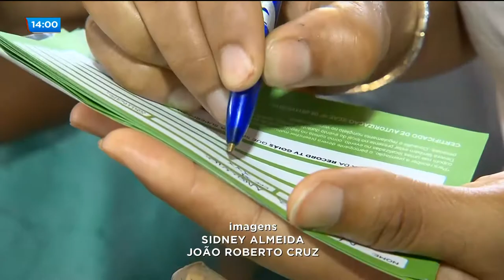BALANÇO GERAL NOS BAIRROS: PRÊMIOS E DIVERSÃO NO JARDIM CURITIBA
Distribuição de prêmios e muita diversão marcaram mais uma edição do Balanço Geral nos Bairros. Dessa vez a festa aconteceu na praça da feira do Jardim Curitiba.